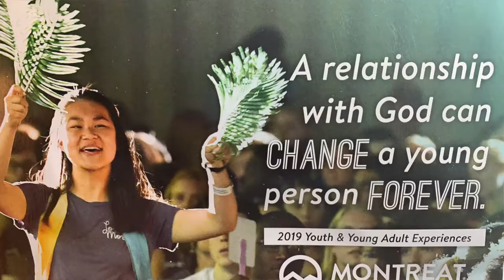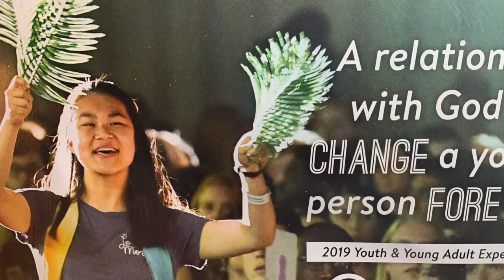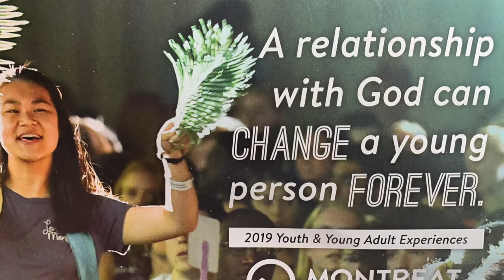A Life Changed, Forever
Today's video reflection from Dean Owens asks us to consider getting down to the essential. We should treasure ways of connecting with one another and create an environment where we can be together and experience God together, even virtually. He also speaks of Trinity's Youth and Family ministries and the fact that a relationship with God can change a young person's life forever.